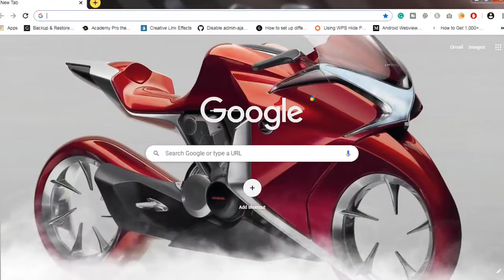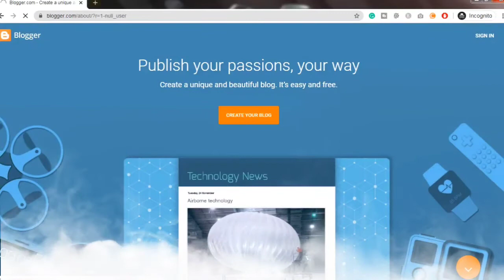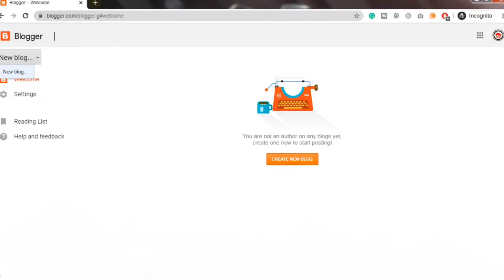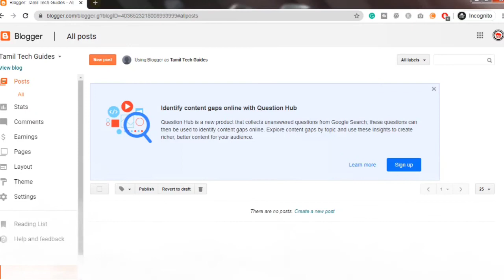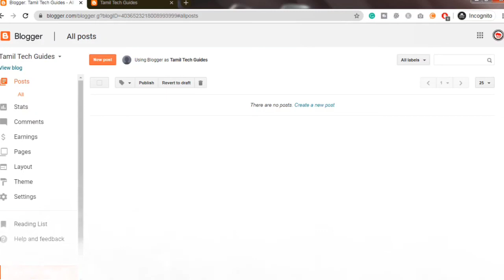How to Create Blog on Blogger Step by Step | Create a Website for Free | Blogspot |Tamil Tech Guides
How to Create Blog on Blogger Step by Step | Create a Website for Free | Blogspot |Tamil Tech Guides Tutorials. In this video, I will show you how to create a blog on blogger for free with step by step guidance, watch this video fully to create your own website for free.

வணக்கம், நண்பர்களே !!! இன்னைக்கு இந்த வீடியோவில் எப்படி எளிதாக      How to Create Blog on Blogger | Create a Website for Free | Blogspot | Tamil Tech Guides Tutorials சொல்லிருகேன். இந்த வீடியோ உங்களுக்கு உபயோகமா இருந்தா மற்றவங்களுக்கும்  பகிருங்கள்.

Tamil Tech Guides - தமிழ் டெக் கைட்ஸ். நான் கற்றவை மற்றும் தெரிந்துகொண்ட " தொழில்நுட்ப செய்திகள் " அனைத்தையும் என் தாய் மொழி தமிழ் வழியாக உங்களுடன் பகிர்ந்துகொள்கிறேன்.  அனைவருக்கும் உபயோகமாக இருக்கும்.

Daily Deals